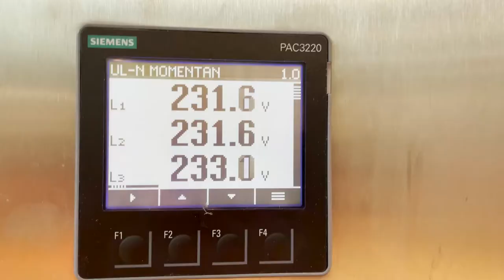PET-Recycling Schweiz bei Ramseier auf Besuch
PET-Getränkeflaschen - frisch ab neuer Weithalsabfüllanlage.